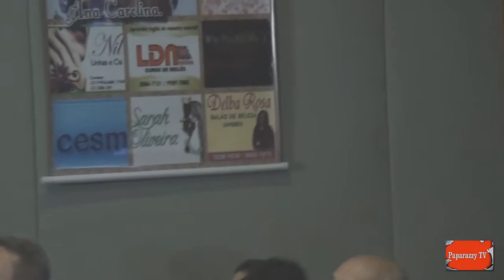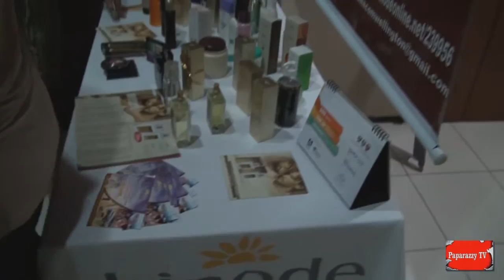Desfile da nossa equipe no evento da Top Way Produçao